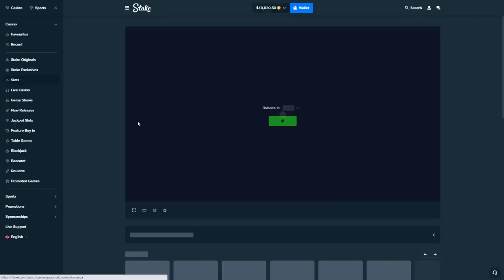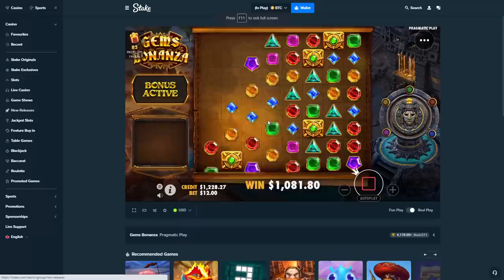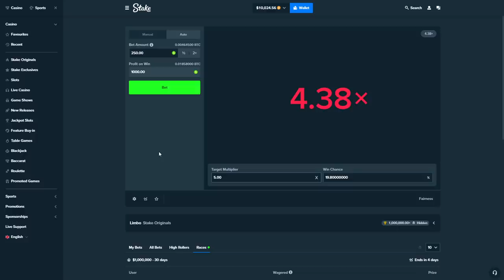INSANE GEMS BONANZA COMEBACK